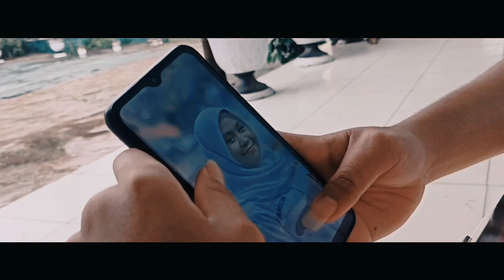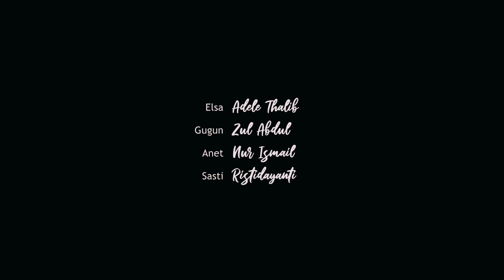HALU (Short Movie) - Dhendy Pictures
Cast : TYA ARIF, FADEL DAUNA, PUTRI FAMESSANGI, ADELE THALIB, ZUL ABDUL, NUR ISMAIL, RISTIDAYANTI

Written & Directed : DHENDY REZQY ADHITYA
Produced : DHENDY PICTURES 2020